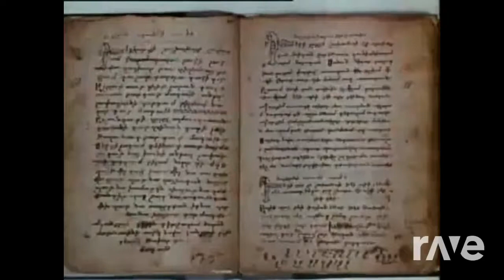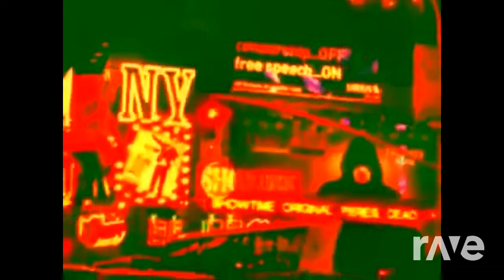Best of Juno Reactor - RaveDJ